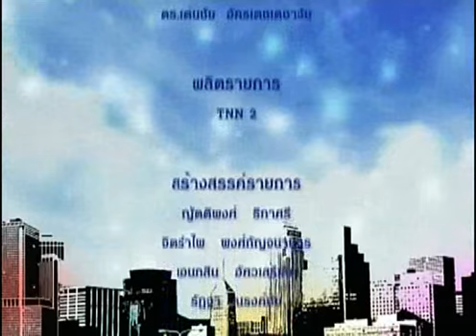รักเมืองไทย tnn2 ตอน : รัฐบาลใหม่กับนโยบายเชื้อเพลิงชีวภาพ O/A 09/04/2562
-ตอน : รัฐบาลใหม่กับนโยบายเชื้้อเพลิงชีวภาพ
-O/A 09/04/62
-พิธีกร : พลเอกบัญชร  ชวาลศิลป์
-แขกรับเชิญ : คุณมนูญ ศิริวรรณ
(นักวิชาการอิสระด้านพลังงาน)